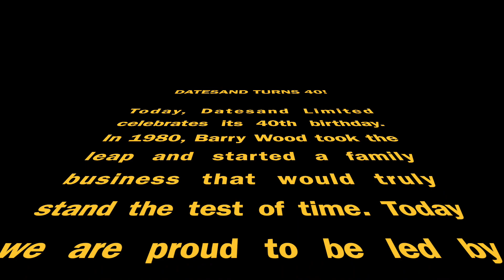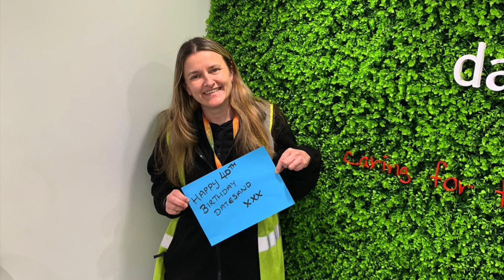Datesand's 40th Birthday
As Datesand celebrate 40 years of supporting essential research and animal heroes, the team want to wish our directors, Jonathon, Claire and Nick Wood, a Happy Birthday!